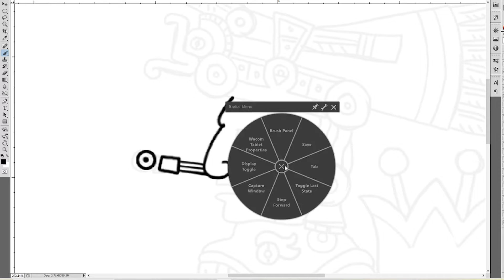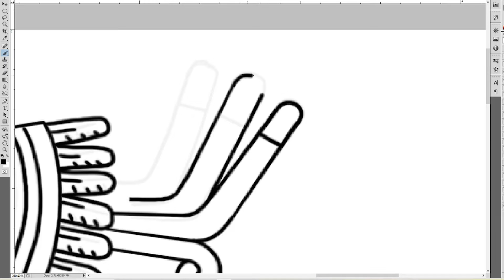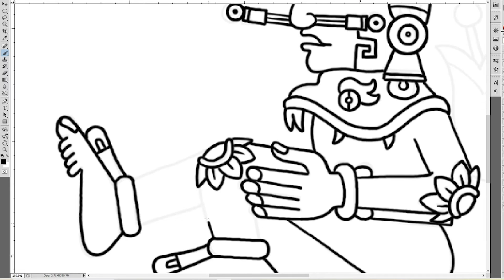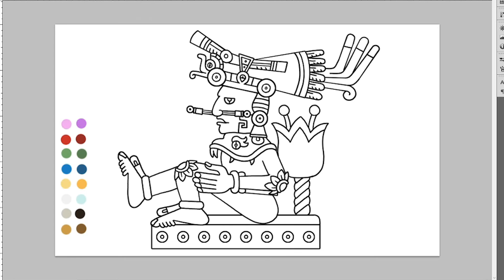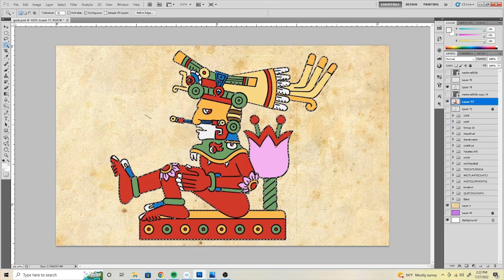XOCHIPILLI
Aprende sobre Xochipilli, el noble de las flores.
Learn about Xochipilli.